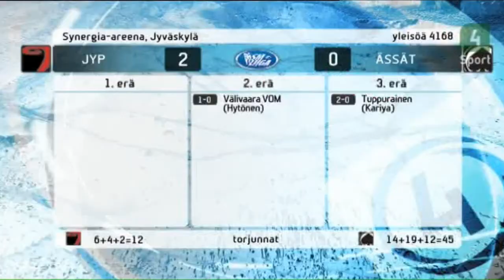18.3.2010 JYP - Ässät 2-0 maalikooste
JYP - Ässät 2-0

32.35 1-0 Jyrki Välivaara (Juha-Pekka Hytönen, Kalle Kaijomaa)
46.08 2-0 Jani Tuppurainen (Steve Kariya)

Sinuhe Wallinheimo JYP 6+4+2=12
Eero Kilpeläinen 14+19+12=45

Yleisöä 4168